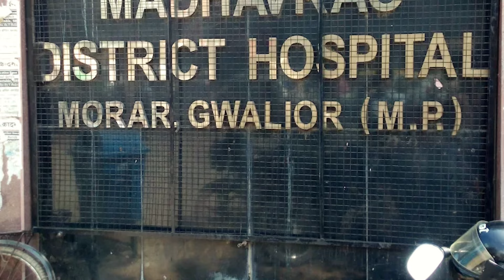Gwalior : Best Govt. Hospitals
This video provides an information about Government Hospitals of Gwalior Madhya Pradesh.